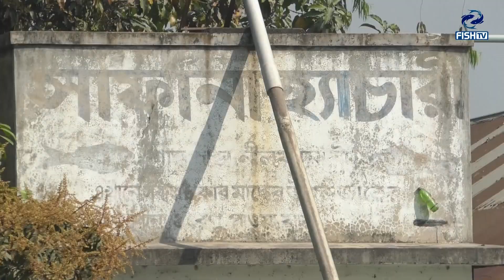রেনু পোনার দাম ও কোথায় পাওয়া যায় II রেনু পোনা বিক্রি করা হচ্ছে II Fish Tv II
রেনু পোনার দাম ও কোথায় পাওয়া যায়
রেনু পোনার দাম জানুন
রেনু পোনা বিক্রি করা হচ্ছে
maser pona price in bangladesh
fish seed price in bangladesh
রেনু পোনার দাম ও কোথায় পাওয়া যায় II রেনু পোনার দাম জানুন II রেনু পোনা বিক্রি করা হচ্ছে
মাছের রেনু পোনার দাম
মাছের পোনা
মাছের রেনুর দাম
মাছের রেনু
রেনু পোনার দাম
রেনু পোনা
মাছের পোনা কোথায় পাওয়া যায়
শিং মাছের পোনা কোথায় পাওয়া যাবে
মাছের পোনার দাম কত
মাছের_পোনার_দাম_২০২২,পাংগাস মাছের পোনার দাম
শিং মাছের রেনু পোনার দাম
কাতল মাছের রেনু
মাছ বাজার,মাছের পোনার হাট
মাছের পোনার দাম
রেনু পোনা চাষ পদ্ধতি
পোনা বিত্রয় হাট
fish seed
maser pona
নৈহাটি চারা মাছের বাজার
ধানি পোনা
ধানি পোনার দাম
চারা মাছ
চারা মাছের দাম
কালিবাউস মাছের রেনু
দেশের_সর্ববৃহৎ_পোনা_বিক্রয়_হাট_হতে_দাম_জানুন_সব_ধরনের_মাছের_পোনার
মাছেরপোনারবাজার||পোনার দাম|Maserpona|FishseedpriceinBD
রেণু পোনার দাম | রেণু পোনার চাষ | রেনু পোনা উৎপাদন | fish renu culture
|সকল প্রকার রেণু পোনা কোথায় পাওয়া যায়| রেণুর পোনার দাম জানুন| |রেণু উৎপাদন||রেনু চাষ পদ্ধতি|মাছ চাষ
রেনু পোনার চাষ: লাভের উপর লাভ ।। Cultivation of Renu pona ।।KrishisongbadTV
দেশি মাছের রেনু পোনার দাম ও কোথায় পাওয়া যায় | রেনু চাষ পদ্ধতি | maser pona price ২০২২
মাছের রেনু ও ধানি পোনার দাম জানুন। রেনু পোনা কোথায় পাওয়া যায়। maser pona price
দেশি মাছের রেনু, ধানি ও পোনা কিনুন পাইকারি দামে | fish hatchery
২০২৩ এর দেশীয় মাছের রেনু ও ধানি পোনার দাম জানুন। maser pona। fish seed hatchery
মাছের রেনু পোনার দাম ও কোথায় পাওয়া যায় !! পার্ট -২, ২০২২ !! maser pona price
সকল বাংলা মাছের ধানী পোনা কোথায় পাবেন ও দাম কত জানুন বাংলাদেশের সব জেলায় মাছের পোনা পাঠানো হয়
সঠিক মাপের রেনু কিভাবে বুঝে নেবেন | হাঙ্গেরি বা মিরর কার্প মাছের রেনু । পানি ছাড়া রেনু মাপার কৌশল।
রেনু পোনার দাম ও কোথায় পাওয়া যায় II রেনু পোনা বিক্রি করা হচ্ছে II Fish Tv II Video